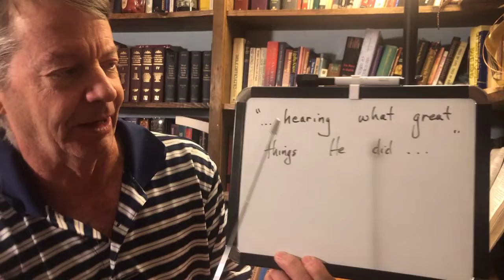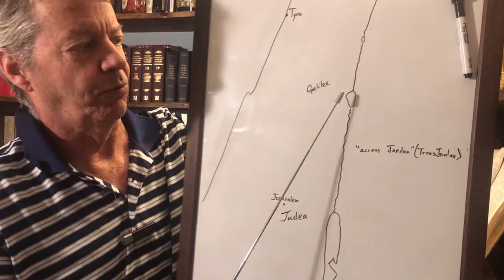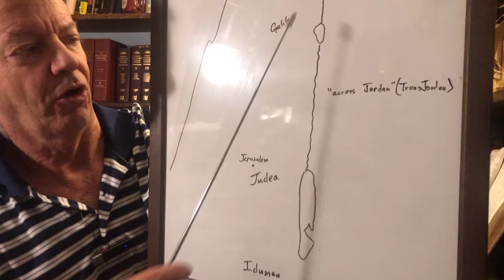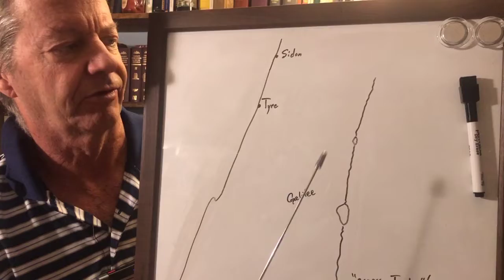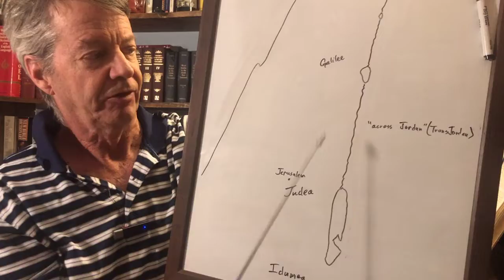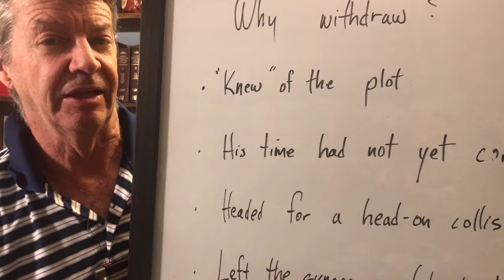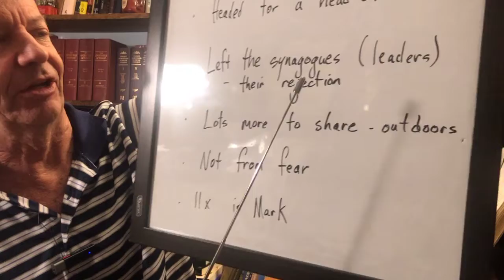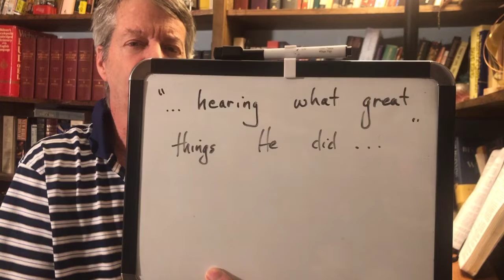Specially for kids: Know the Bible - Mark 3:7-8 Popularity of Jesus